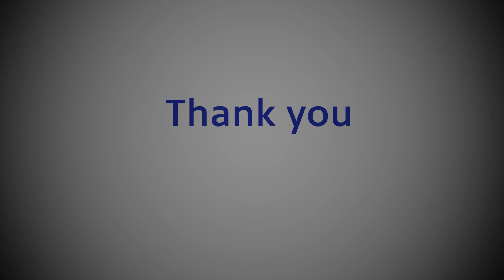Thank you donors! | Spring Fund Drive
Thank you to the WUCF viewers who contributed to our station during the Spring Fund Drive. Almost fifty percent of our annual funding comes from viewers just like you who invest in WUCF. Your donations allow us to acquire the PBS programs you love and produce local favorites you care about most. We rely on your support, and we are grateful for the difference you make. Thank you!